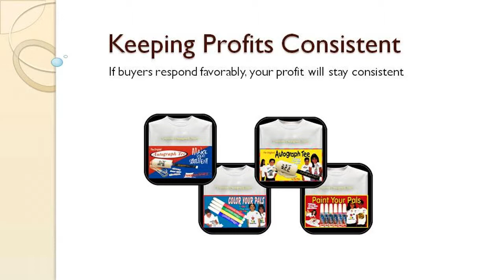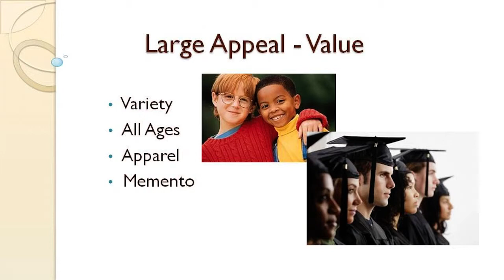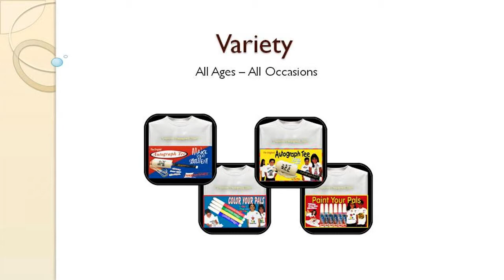Video 12 -- Don't Do This at Middle School Charity Fundraisers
This how to and style 'don't do this' video is number 12 of 30... Don't Do This at Middle School Charity Fundraisers is provided by SIGnaShirt Specialties Promotional Fundraisers

View SIGnaShirt Promotional Middle School Charity Fundraiser custom shirts and craft kits to learn how to style your personalized fundraiser shirts and crafts custom printed with your logo.

WHOLESALE Middle School Charity fundraiser custom shirts and fundraiser custom craft kits are only available here: